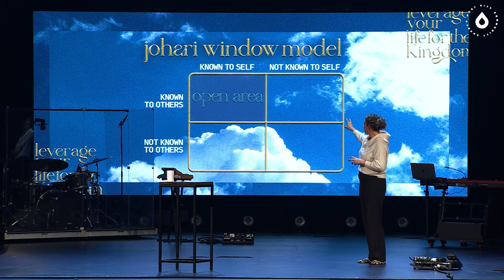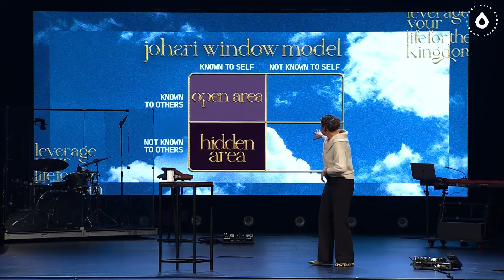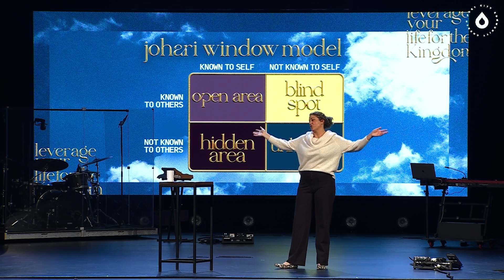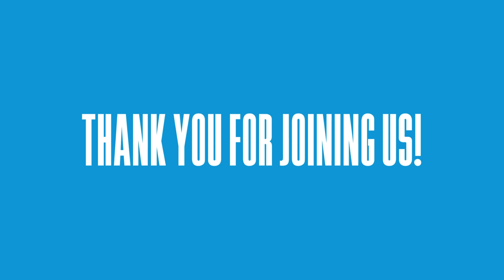Available: Part 2 | “Who Am I?”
Available: Part 2
“Who Am I?”
Laurelyn Shaw

Therefore, I urge you, brothers and sisters, in view of God’s mercy, to offer your bodies as a living sacrifice, holy and pleasing to God—this is your true and proper worship. 2 Do not conform to the pattern of this world, but be transformed by the renewing of your mind. Then you will be able to test and approve what God’s will is—his good, pleasing and perfect will.

Romans 12:1-2 MSG
Take your everyday, ordinary life - your sleeping, eating, going-to-work, and walking-around life - and place it before God as an offering.

3 For by the grace given me I say to every one of you: Do not think of yourself more highly than you ought, but rather think of yourself with sober judgment, in accordance with the faith God has distributed to each of you.

4 For just as each of us has one body with many members, and these members do not all have the same function, 5 so in Christ we, though many, form one body, and each member belongs to all the others. 6 We have different gifts, according to the grace given to each of us.

Two Questions to Consider:
1. What will I offer?
2. Am I willing to offer it?